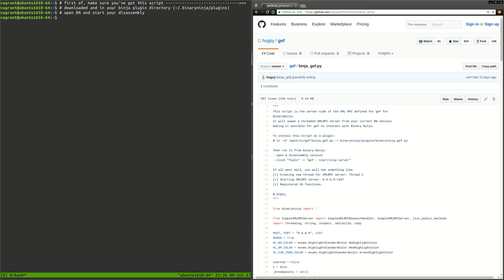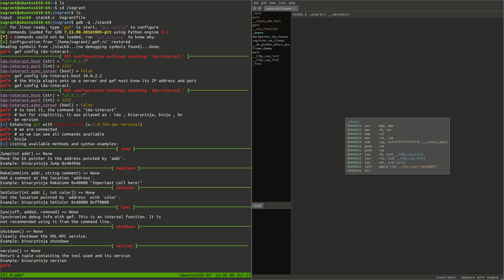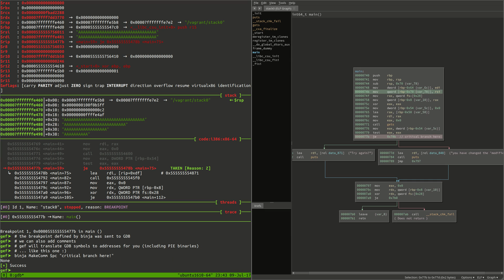Advanced exploitation with GDB-GEF: Interfacing GEF with IDA Pro and Binary Ninja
This video explains how to use GEF along with a disassembler (currently supporting IDA Pro and Binary Ninja).

Using both GEF and a disassembler gives an interactive view of the currently debugged binary, along with some convenient capabilities (write comments, highlight important instructions, etc.).

To work, IDA Pro (resp. Binary Ninja) requires an external plugin, available in GEF repository on Github (link below).